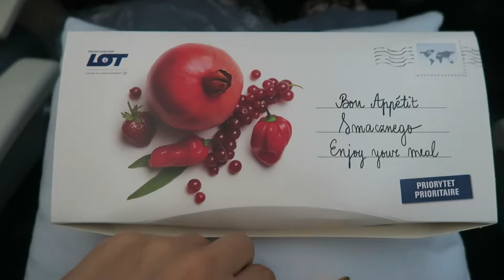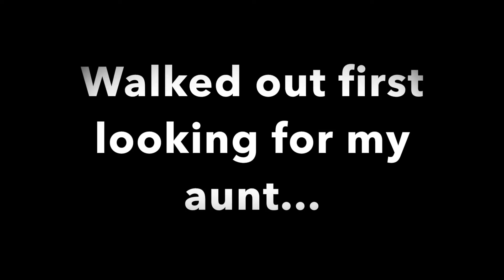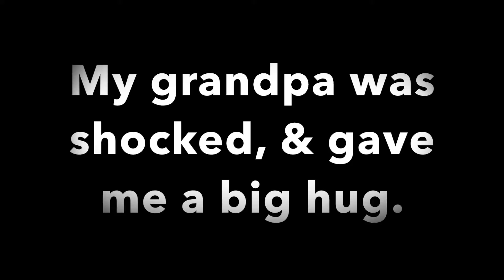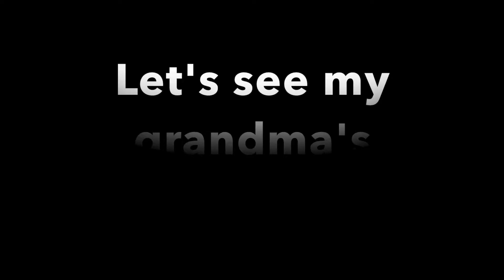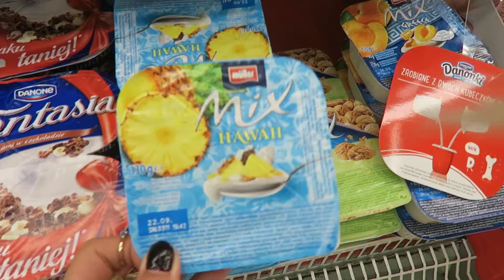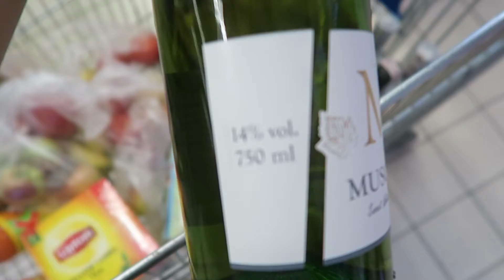WHEN YOUR FAMILY DOESN'T RECOGNIZE YOU | SEEING MY FAMILY FOR THE FIRST TIME IN 7 YEARS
I fly to Poland and see my family for the first time in 7 years, watch their reactions!

SNAIL MAIL:
LifeWithLina